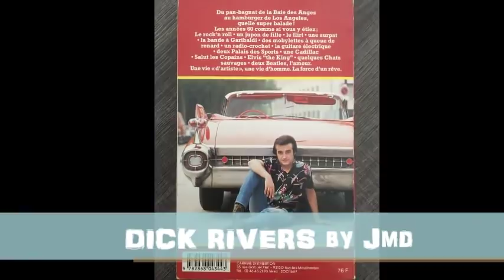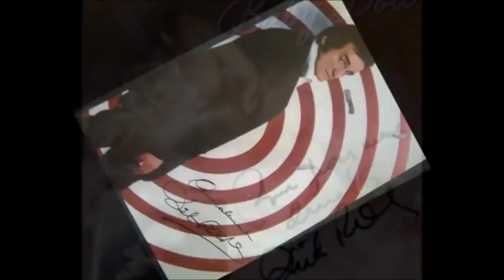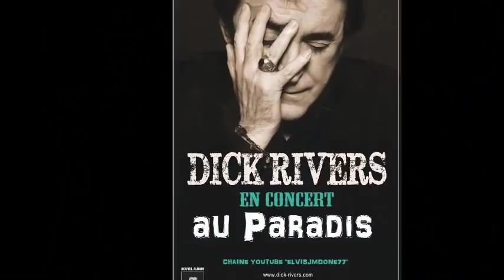Le meilleur de DICK RIVERS ! (selon Jmd !).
Le meilleur de DICK RIVERS !
(selon Jmd !).

Hervé Forneri, dit Dick Rivers, est un chanteur de rock français, né le 24 avril 1945 à Nice (Alpes-Maritimes), et mort le 24 avril 2019 à l'hôpital américain de Neuilly, à l'âge de 74 ans. Au cours de ses cinquante-cinq ans de carrière, il a enregistré 33 albums studio et 3 albums live.
Fils d'un commerçant boucher de l'avenue de la République à Nice, Hervé Forneri naît le 24 avril 1945 à Nice. Très jeune, il découvre le blues puis le rock 'n' roll grâce à la proximité de la garnison américaine installée de 1945 à 1966 dans la Rade de Villefranche.